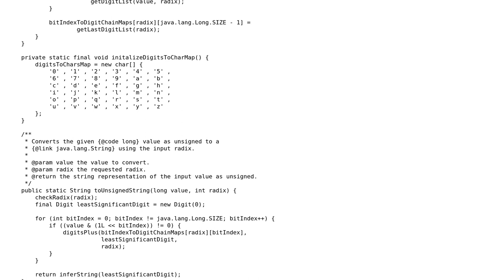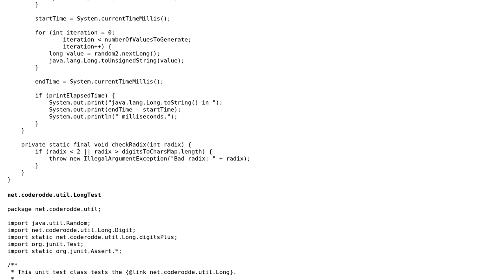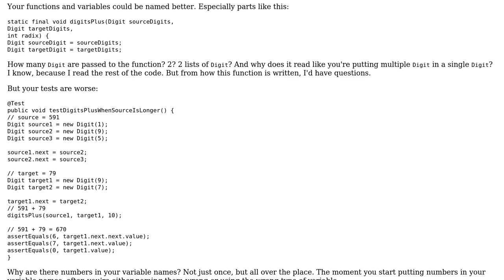Code Review: Converting long values in Java to unsigned strings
With thanks & praise to God, and with thanks to the many people who have made this project possible! | Content (except music & images) licensed under CC BY-SA | Music | Images & others | With thanks to user Mast user coderodde user 200_success and the Stack Exchange Network Trademarks are property of their respective owners. You are responsible for your own actions.